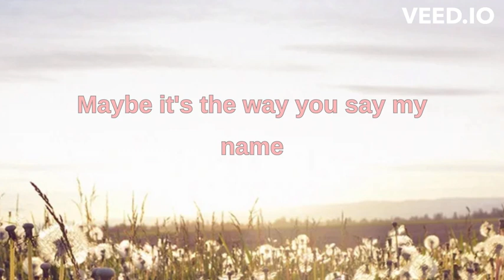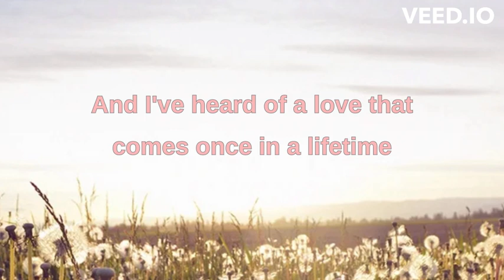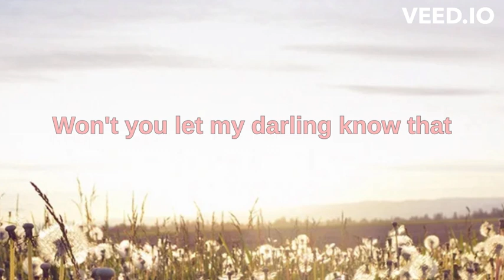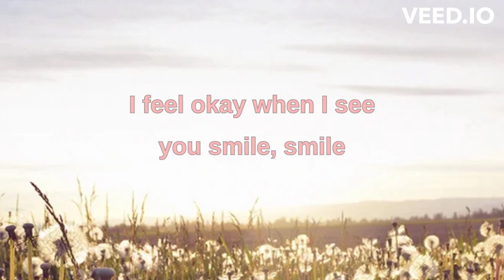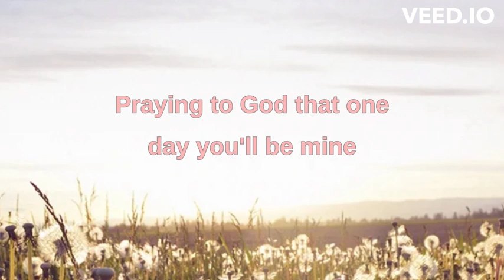Ruth B - Dandelions (Lyrics)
Back after a long time. hehe
Lyrics :